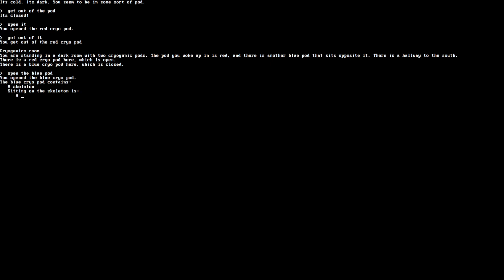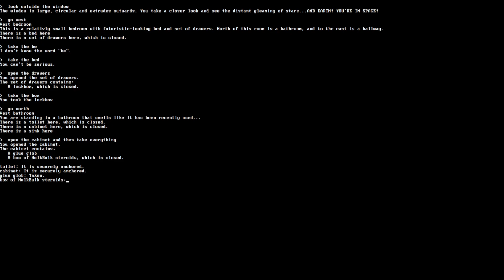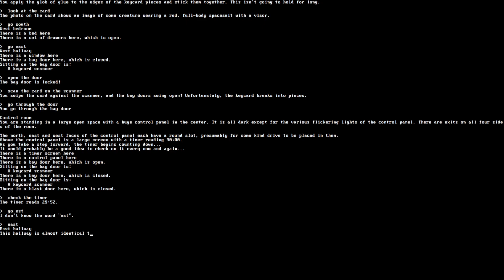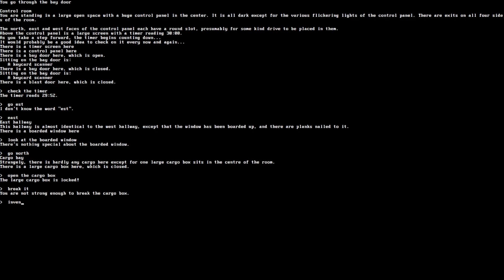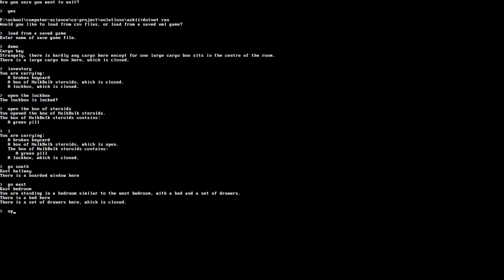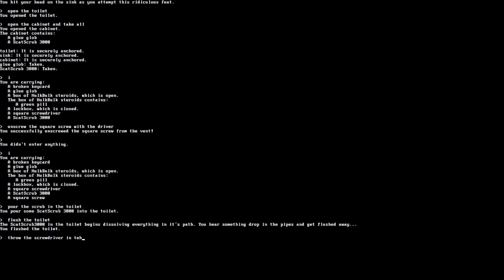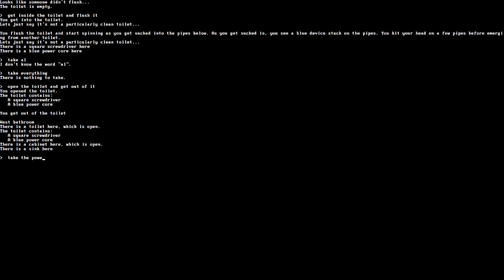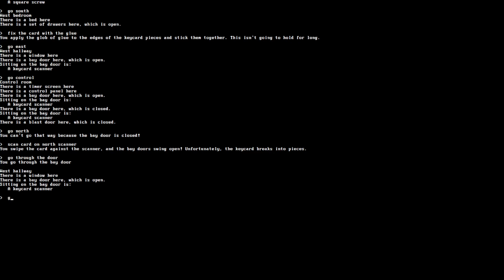Azkii Text Adventure Game - AQA A-Level Computer Science Programming Project Demonstration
A demo of my text adventure game that I created for my computer science programming project.